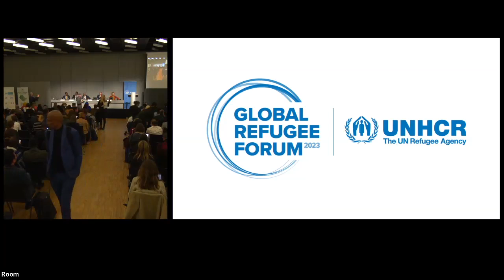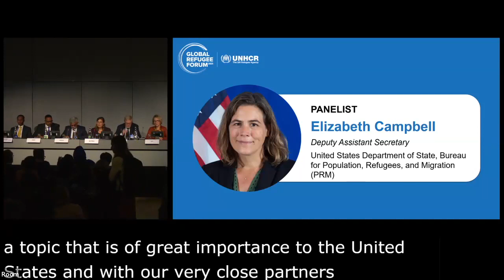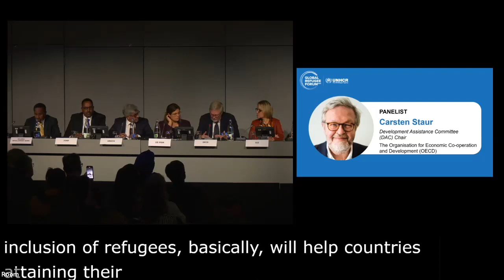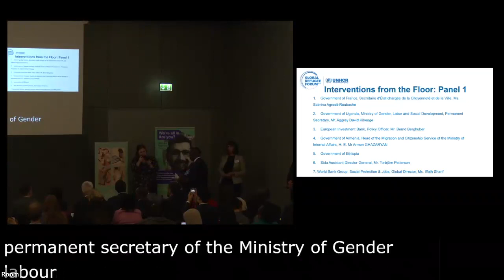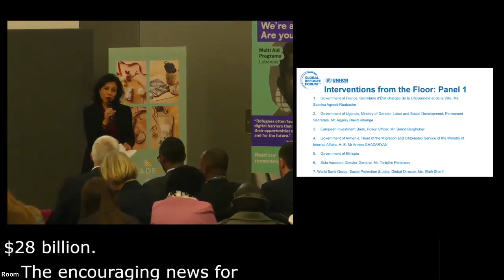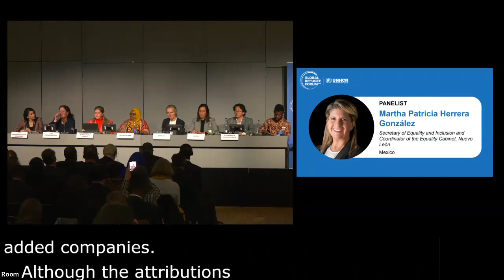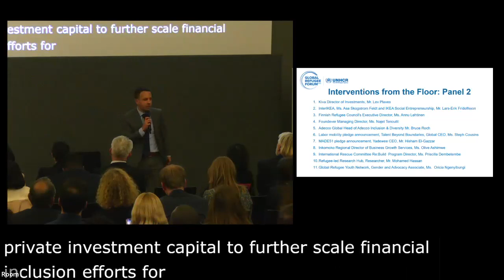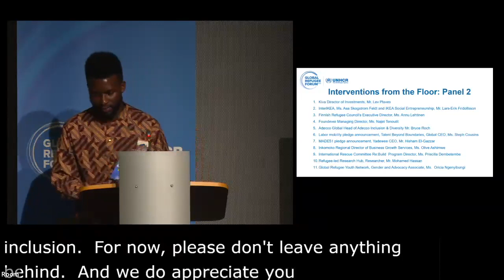Inclusive Development & Shared Prosperity: Economic Potential Via Employment and Entrepreneurship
Global Refugee Forum 2023 - High-Level Event on Employment and Entrepreneurship